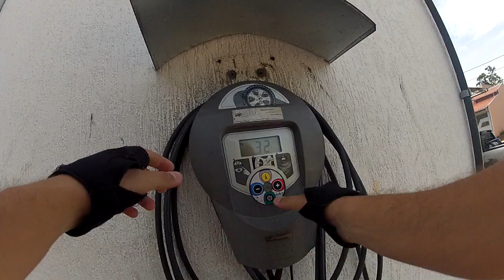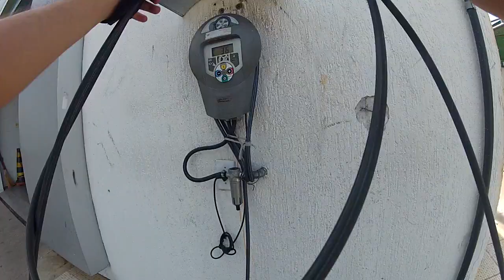O QUE É MOTOFILMADOR ?PARTE 1 Calibrando os pneus da gertrudes! falando sobre calibragem! tattoo...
falando um pouco sobre calibragem e mostrando como proceder kkkkkkkkkkkkkkkk